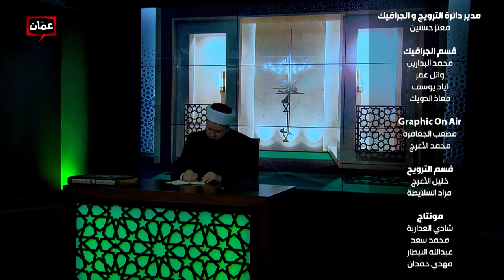بين حُـبين - سلام الروح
صيام الروح برنامج ديني  روحاني يتحدث عن تزكية ورفعة النفس البشرية ويذكر بقصص النبي  والصاحبة والتابعيين. يقدمه الدكتور زيد ابراهيم الكيلاني